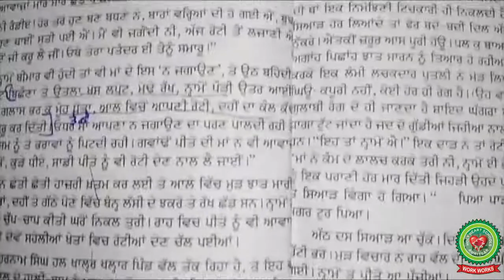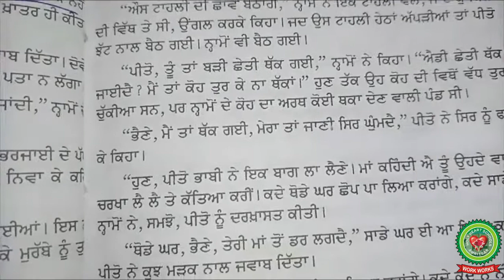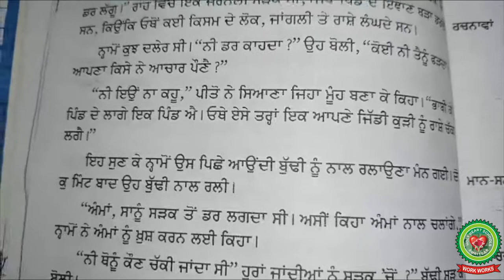Bhata Kahani|Class 9th|Punjabi|Holy Heart Schools|May 14,2020